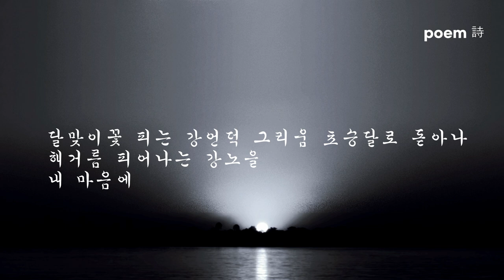구로문인협회 박상재 시인의 시 "강노을"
강노을

박상재

먼 길을 열어 쉼없이 흐르는 강물
갈대를 불러들여 구비진 세월을 품고
고운 물새 불러 들여 물별을 건지네
물망초꽃 피는 강언덕 그리움 안개로 피어나
해질녘 번져가는 강노을
내 마음을 적시네

벌판을 열어 쉼없이 달려온 강물
켜켜이 쌓아 다진 모래톱 동동섬 만들어
온갖 씨앗 불러 모아 꽃밭을 수놓네
달맞이꽃 피는 강언덕 그리움 초승달로 돋아나
해거름 피어나는 강노을
내 마음에 번지네